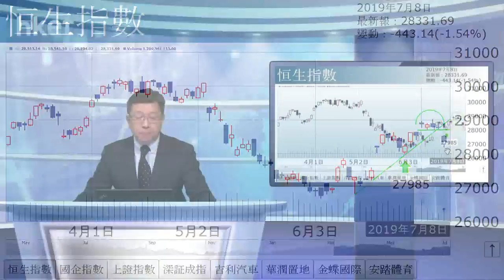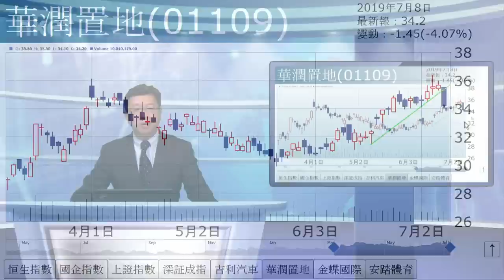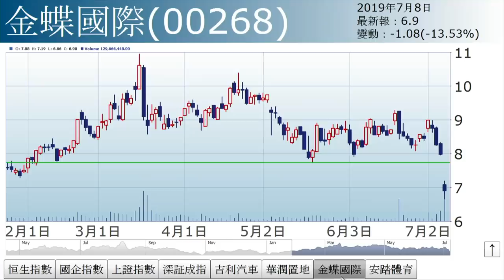李國慶：淡風陣陣吹（2019年7月8日）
【香港經濟日報】《投資理財》主編李國慶表示，淡風大吹，恒指裂口低開大跌，加上大摩低配全球股票比重，港股目前已轉黃燈，更要慎防轉紅燈。……（更多內容：